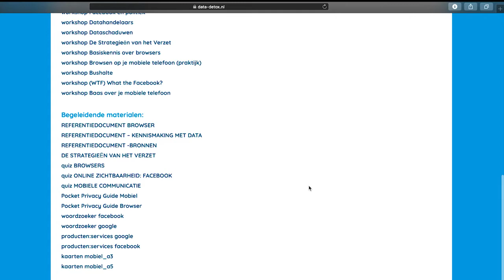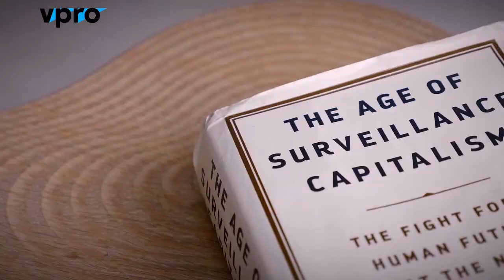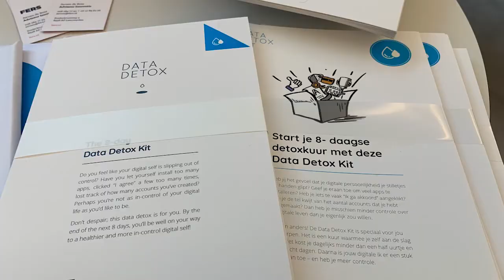Video Proeftuin Data Detox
In februari dit jaar werd het Data Detox-project van Fers en de Friese bibliotheken geselecteerd als één van de vier landelijke proeftuinen voor bibliotheekinnovatie. Dit betekende dat we bij Fers met een budget van € 10.000 het project konden doorontwikkelen.

We pitchten voor leden van de Innovatieraad van de Koninklijke Bibliotheek en bibliotheekcollega’s uit het hele land (zij stemden gezamenlijk op de dertien ingediende proeftuinideeën) en beloofden we met dat geld twee dingen te doen. Allereerst vertaalden we een groot aantal Engelstalige workshops rondom data en privacy naar het Nederlands. Deze stellen we publiek beschikbaar aan iedereen die daarvan gebruik wil maken. Daarnaast beloofden we twee bijeenkomsten voor bibliothecarissen te organiseren om met de Data Detox Kit en de tentoonstelling Glass Room Experience kennis te maken.